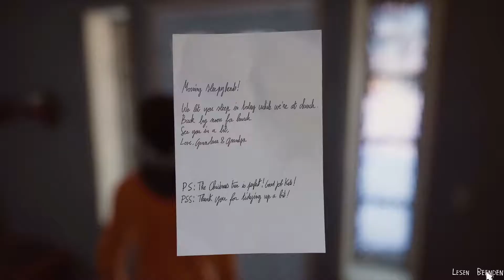Déjà-vu aus anderer Perspektive 🌈 Life Is Strange 2 #16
LIFE IS STRANGE 2 #16
💙 Hallo und willkommen zurück, Captain Spirit! Ob er Auswirkungen auf unseren Aufenthalt in Beaver Creek hat? 💙

Atmosphärisches Let´s Play mit tollen Protagonisten. Eine emotionale und lange Reise mit dem erfolgreichen Franchise Life Is Strange von Square Enix.

Inhalt:
Die Brüder Sean und Daniel Diaz sind nach einem tragischen Vorfall gezwungen, vor der Polizei Richtung Mexiko zu flüchten, während sie versuchen, eine mysteriöse, übernatürliche Kraft zu verbergen. Das Leben auf der Straße ist hart und Sean, jetzt ganz für seinen viel jüngeren Bruder verantwortlich, erkennt, dass seine Entscheidungen ihr Leben für immer verändern werden. 🌎

Wollt ihr den Entwickler und Publisher dieses Spieles unterstützen? Dann holt euch hier das Spiel im Original
[Altersüberprüfung erforderlich!]

Anpfiff, Abpfiff, Tor! Ciao Fußballfreunde und bis zum nächsten Mal! 🔝